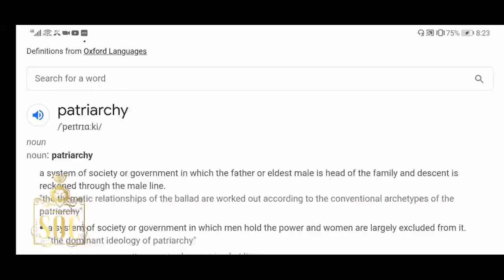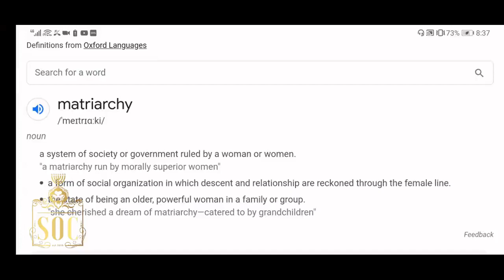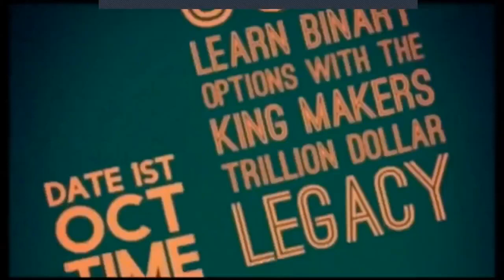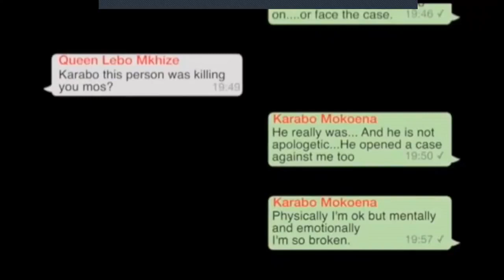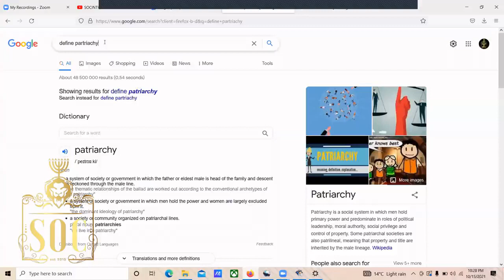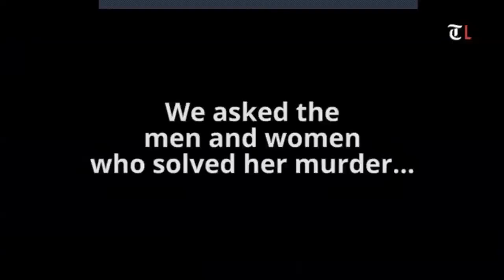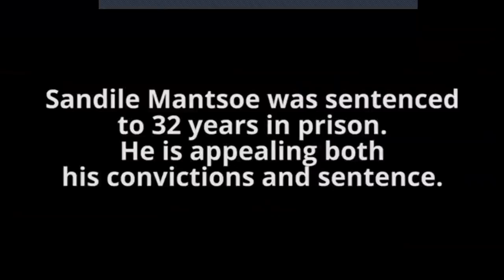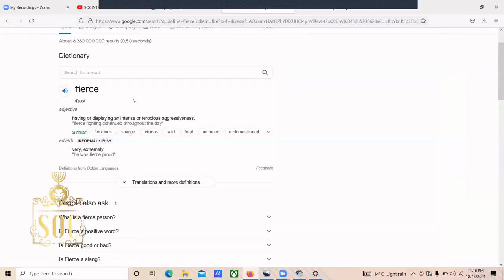SOC | MONSTROUS EVIL BLACK MEN